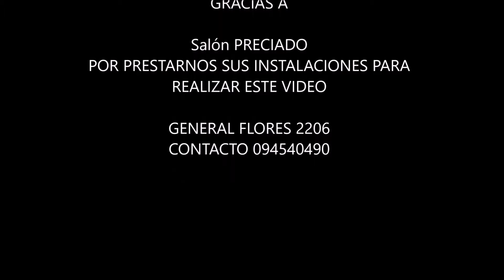🎺LA SABROSURA - Se Calentó La Esquina (Cover de Sounare Orquesta) [Video Oficial]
Autor y compositor: Harold Aguirre (El Poeta Del Barrio™)
Canción Original de Sounare Orquesta (Oscar Del Castillo)